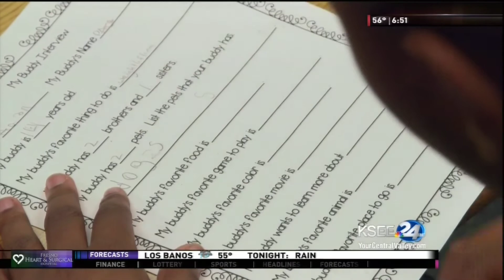Education Matters - Rio Vista Buddy Program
How Rio Vista Middle School in the Central Unified School District is making sure Special Education students are included and feel accepted on their campus.